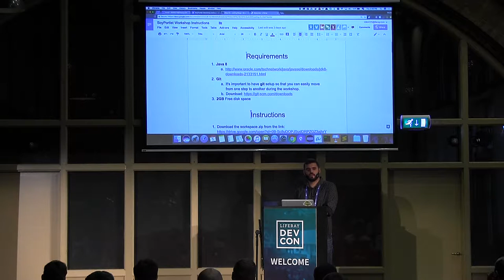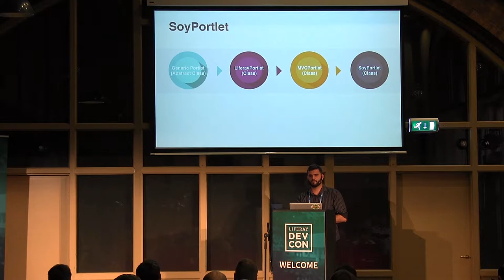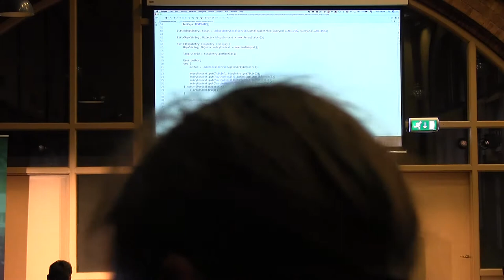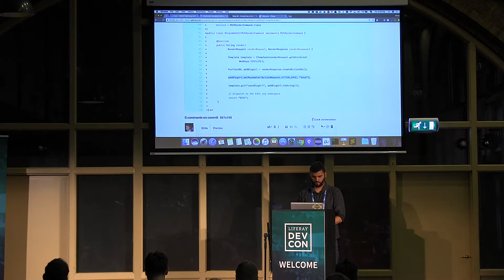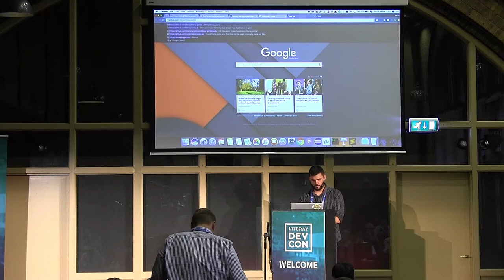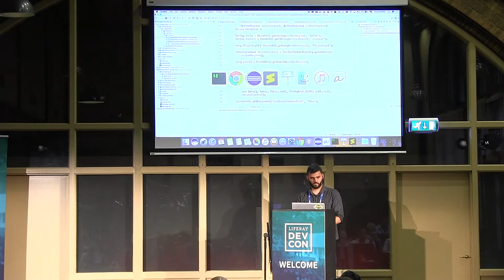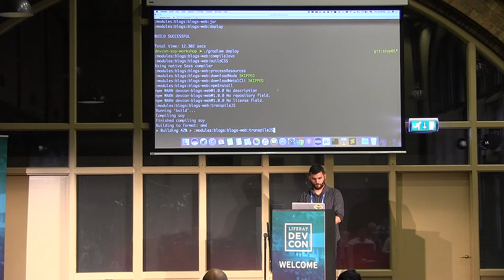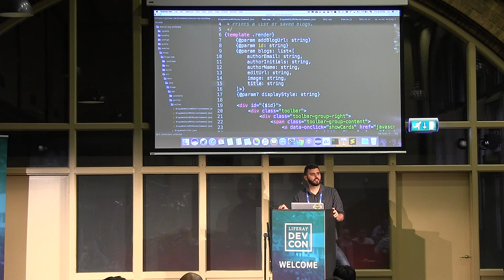WORKSHOP: New Portlets on the Road to true Single Page Apps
Liferay DEVCON 2017 Workshop: New Portlets on the Road to true Single Page Apps | Bruno Basto, Liferay

"In the world of web development, things are always changing. The first portlet specification came out in October 2003 and, as one would expect, things have changed since then. With that in mind, we are proposing a new way of developing portlets that we think will add a lot of value for those wanting faster development speed, improved user experience with lightning fast navigations and state of the art technology like ES6 and Hybrid Rendering (isomorphic rendering). Come join us to see how SoyPortlet, Senna.js and Metal.js come together to provide a better experience for both developers and users."

Featuring over 40 in-depth sessions and technical workshops, the annual Liferay Developer Conference is a great opportunity to build your Liferay expertise and apply newfound knowledge to your current and future projects.

See full recap page of DEVCON 2017 including all presentation slides